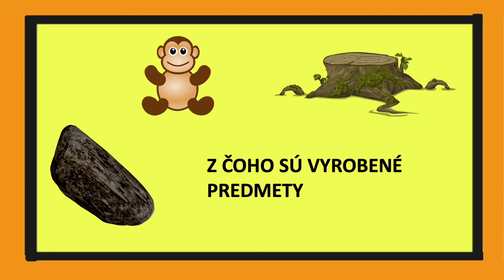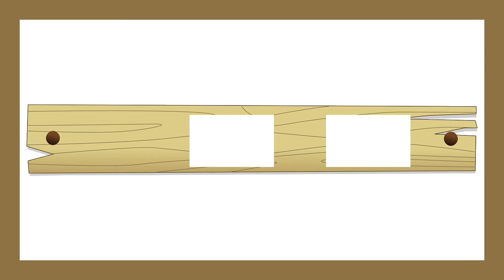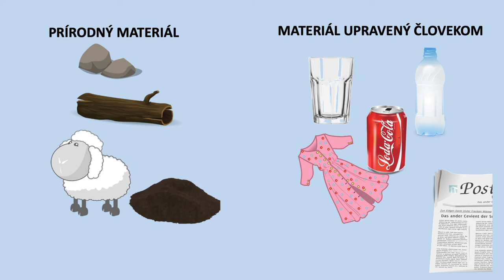Z čoho sú vyrobené predmety?| maminask :)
Drevo, papier, kov, textil- z čoho sú vyrobené predmety a hračky?  Pozrite si naše video a dozviete sa viac. Náučné detské video, určené pre deti, rodičov a pedagógov.

Zdroje
Obrázky : Pixabay